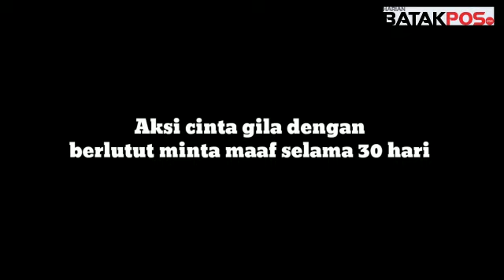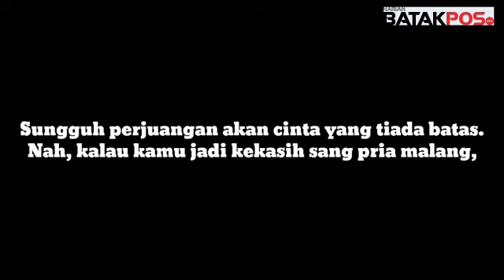Aksi Gila Bucin - 30 hari berlutut meminta maaf sang kekasih..!!